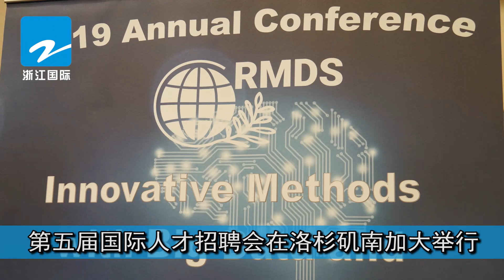第五届国际人才招聘会在洛杉矶南加大举行【浙江国际】